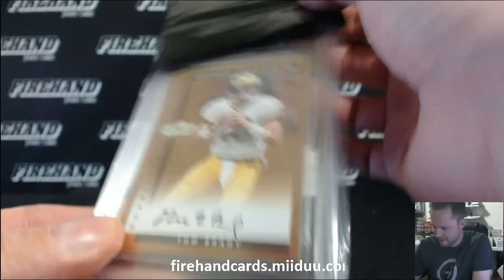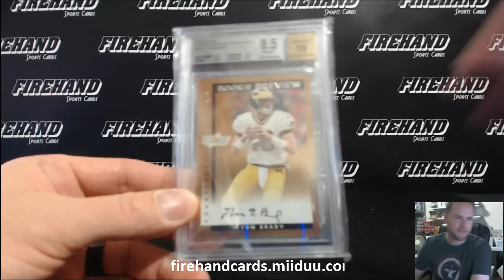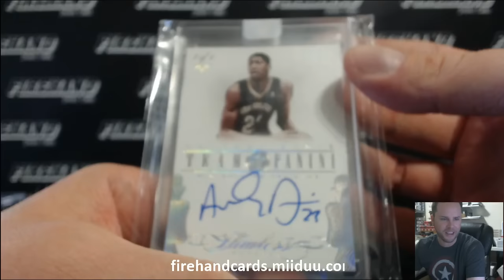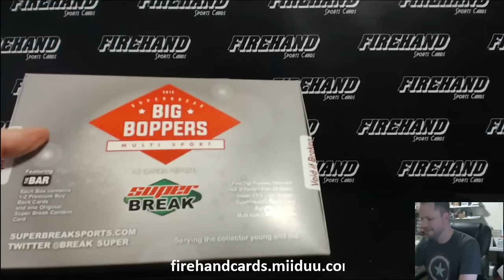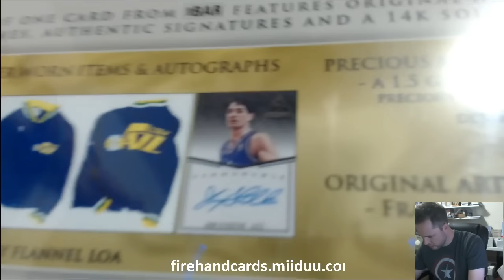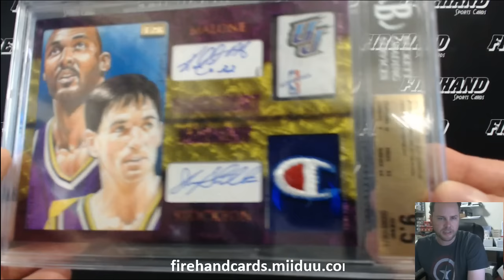RT #2 Super Break Big Boppers 2 Box Case Break ~ 9/16/15